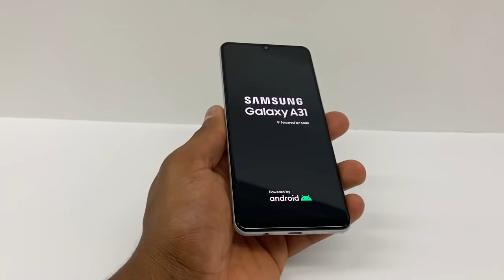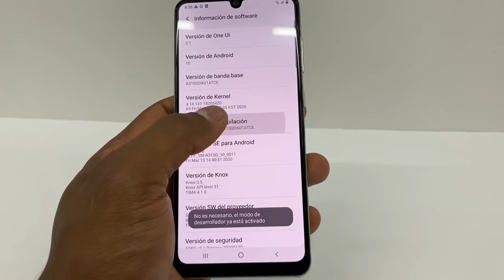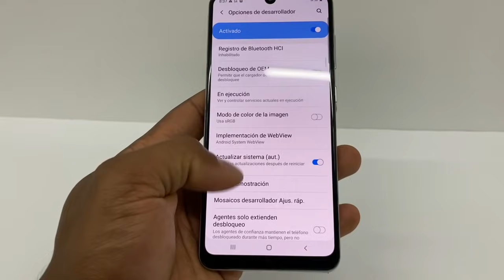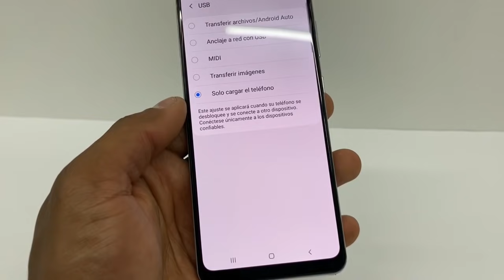Mi Samsung Galaxy no prende ni carga / Samsung A21, A31,A51,A71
Si tu celular no quiere prender ni cargar esta es una solución muy fácil que puedes tratar antes de destapar tu celular espero que te funciones !!

Mi